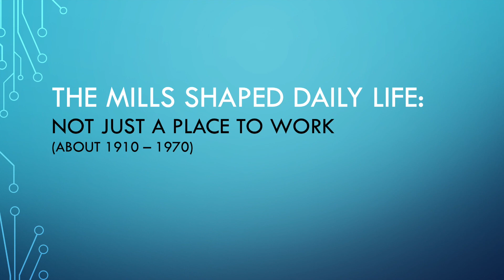Eden mill life before between World War 1 and World War 2.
Jim Ivie talks about mill life in Eden NC in the early part of the 20th century.